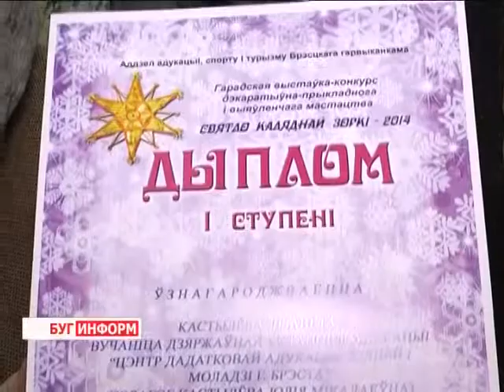2015-01-12 г. Брест. Итоги рождественского фестиваля «СвятлоКаляднай зорки». Телекомпания Буг-ТВ.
Подведение итогов яркого рождественского форума под названием «СвятлоКаляднайзоркi» состоялось на минувших выходных в городе над Бугом. Традиционно начале второго зимнего месяца в центре дополнительного образования детей и молодёжи чествуют авторов самых необычных и сказочных произведений искусства. Все они  связаны как единой темой – волшебством новогодних и рождественских дней, так и схожими эмоциями – предвкушением счастья и чудес. Окунулась в атмосферу детского творчества и наша съёмочная группа.